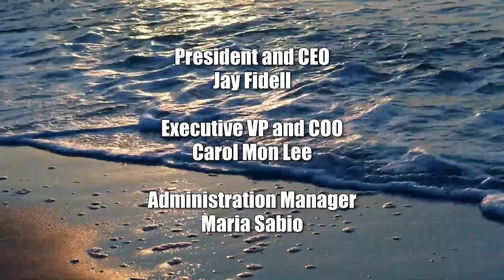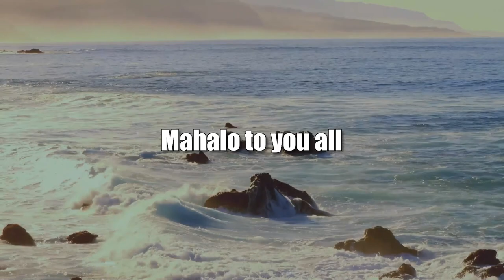John Lee, Pro-Beijing Hardliner in Hong Kong (Global Connections)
Another Troubling Inflection Point.  The host for this show is Jay Fidell.  The guest is Michael Davis.

Professor Michael Davis, who spent many years living in Hong Kong and teaching at Hong Kong University, helps us understand the implications and effects of the 'election' of John Lee, pro-Beijing hardliner, as the new chief executive of Hong Kong.  What does this mean for Hong Kong's quality of life, rule of law, freedom of expression and civil liberties, and for that matter its role in the global business community. To what extent does the election of John Lee represent another even more troubling inflection point for Hong Kong, and the tightening grip of China.